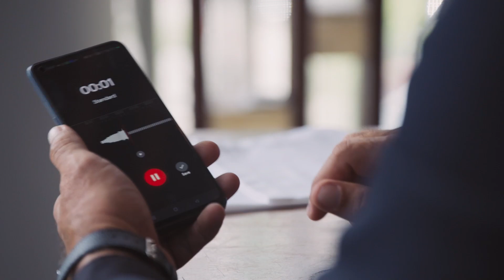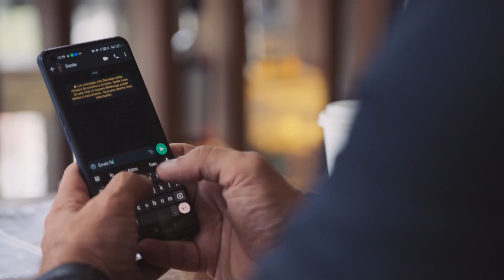Golpe de suerte | Capítulo 23 - Resumen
Dante le propone a Constanza casarse para poder dividirse el premio de Brenda, pero antes de eso, le deja en claro que deberán firmar un contrato.

y disfruta de todos los capítulos de Golpe de suerte

¿Qué harías si, de un día para otro, te ganaras la lotería? Pues algo parecido le pasó a Nacho, pues después de un golpe de suerte, su vida cambia por completo. Conoce esta historia llena de amor, ambición, poder, suerte y bondad.